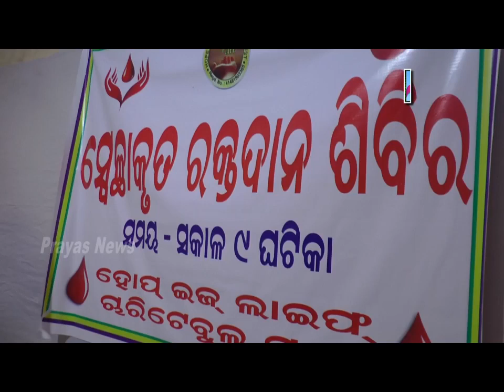HOPE IS LIFE Charitable Trust ପକ୍ଷରୁ ରକ୍ତଦାନ ଶିବିର